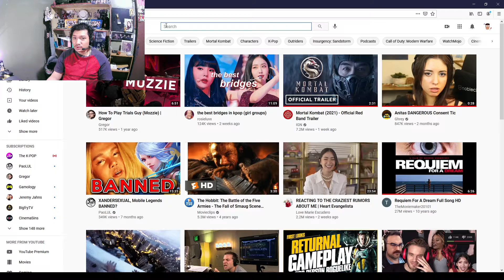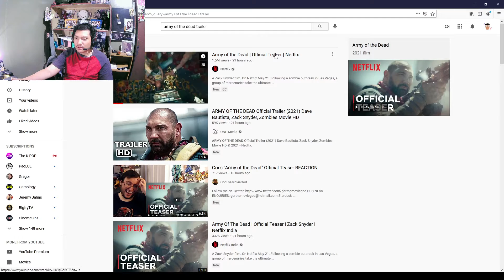FANBOY OSHYY REACTS TO Army of the Dead | Official Teaser | Netflix (A Dose of Zombie Madness!!)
"It ain't Oshyy if it ain't late"

It's a heist/zombie movie that's a sequel to 2004's Dawn of the Dead?

SIGN ME THE F*CK UP!

Just watch my reaction.. NO, wait.. Watch the trailers first, then my reaction! :D

What about you guys? Are you looking forward for this sequel? Are you a fan of the either of the remake? How do you feel about this being a heist/zombie movie?? Do you think this would stand out? Whatever your thoughts are, comment it down below and let me know!

Reaction starts at: 1:16

We can talk about stuff like these in those media platforms.

*NO COPYRIGHTS INFRINGEMENT INTENDED All rights remain to the legal owner of the track/videos*